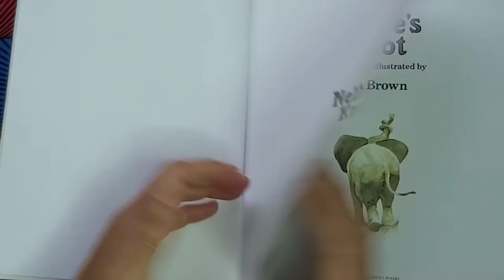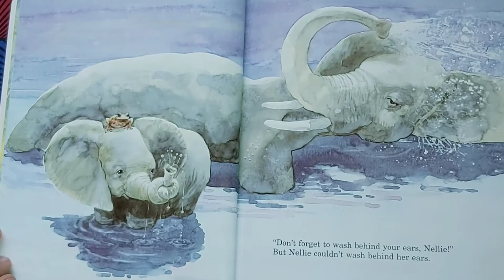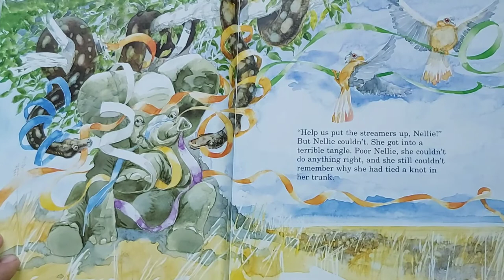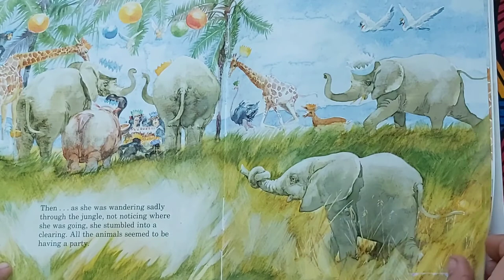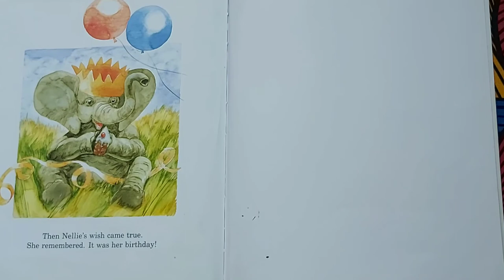Nellie's Knot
Elephant story and songs